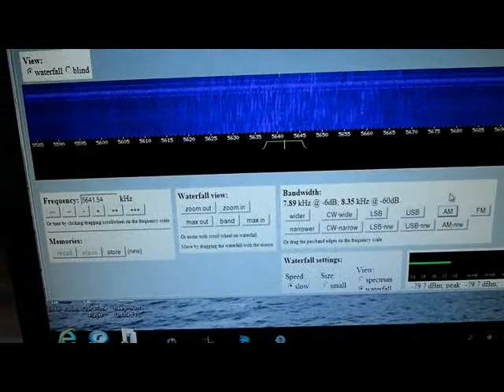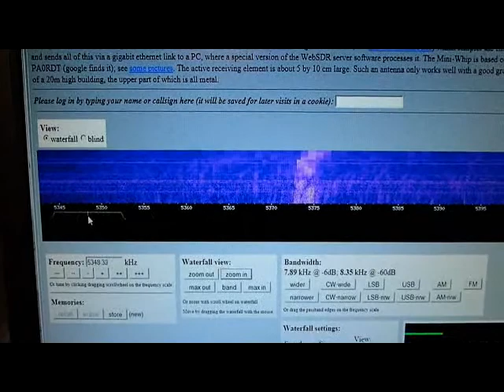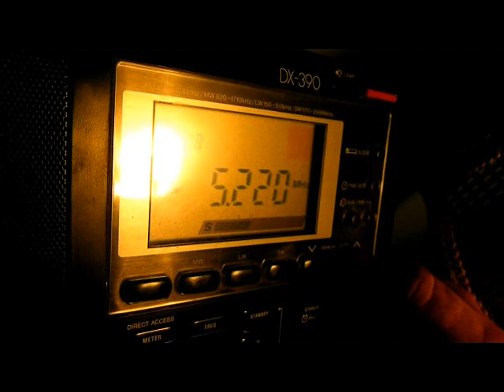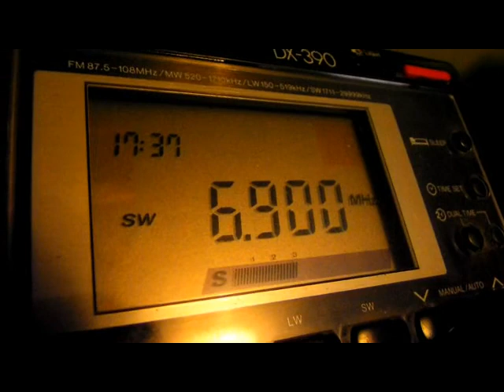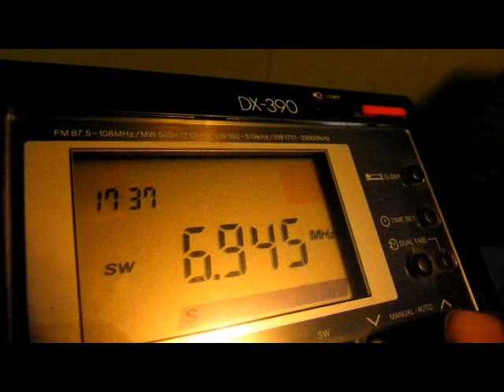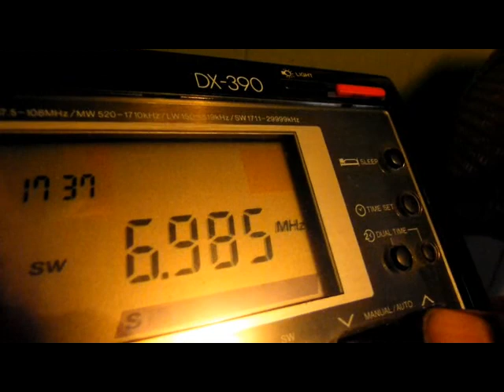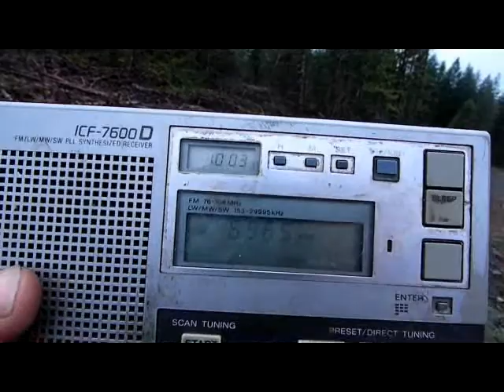Strange Worldwide Interference on Shortwave Band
I have been hearing this odd engine-like buzzing similar to ignition noise or sound of a small plane. I first heard it in early November 2012 here on the west coast of BC in the early morning hours and evenings in the 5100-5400 khz and 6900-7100 khz area The outdoor video was shot at  15:00 utc (early morning) 1 kilometre away from powerlines and gadgets  I also have been picking it up in Europe via the Websdr site. Its commig in very strong in the 6900 khz area since November. Is it from the U.S. or Asia, Russia, HAARP??? , I dont know.